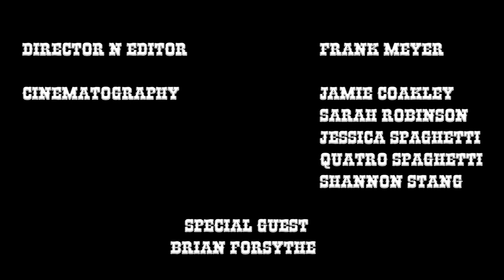Eddie Spaghetti & Frank Meyer // "Top Shelf Shame"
“Top Shelf Shame”
Eddie Spaghetti and Frank Meyer

Featuring Brian Forsythe

Directed and Edited by Frank Meyer